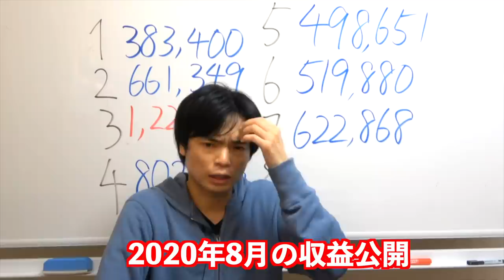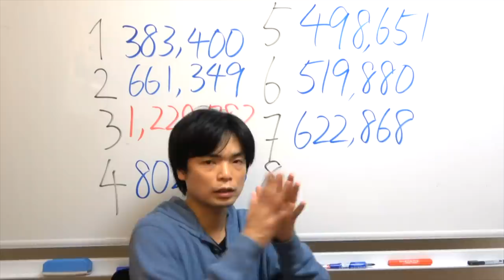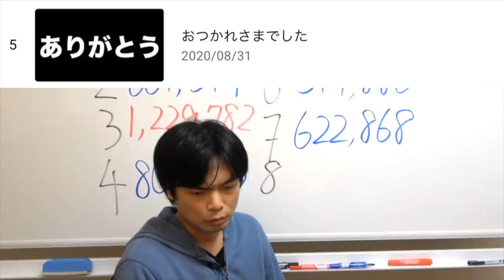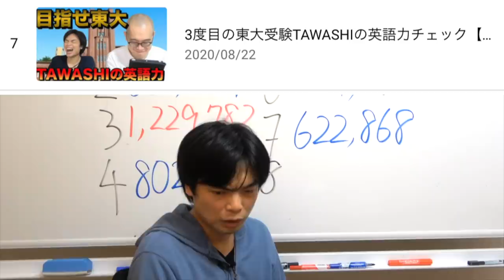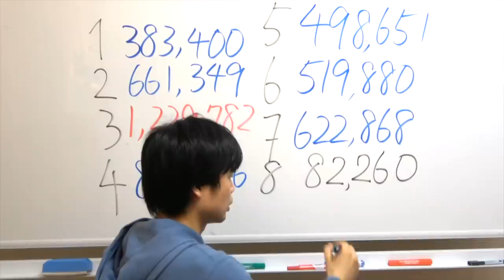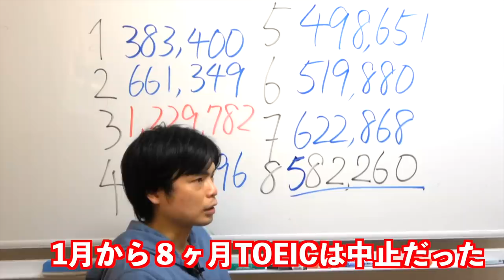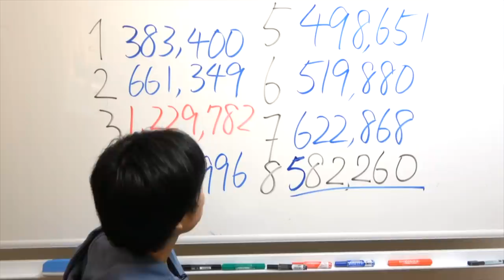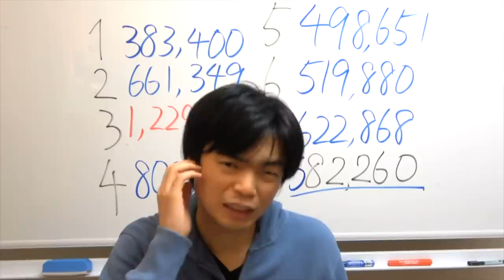8月の収益全額公開【登録者10万人のYouTuber】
お待ちかねの収益公開動画です。9月末に振り込まれた8月分の広告収入発表です。

7月の収益全額公開【登録者10万人のYouTuber】